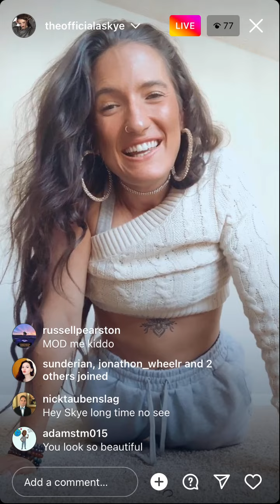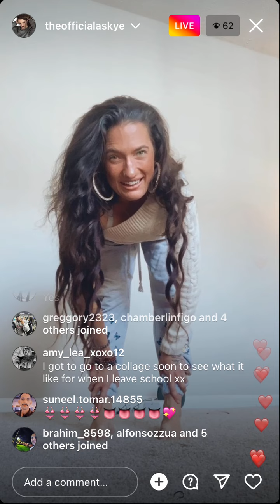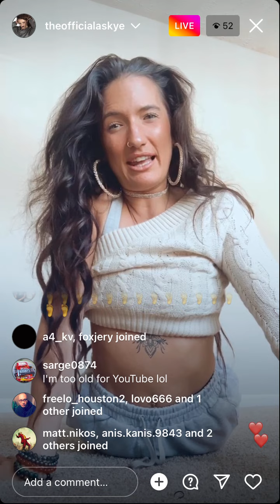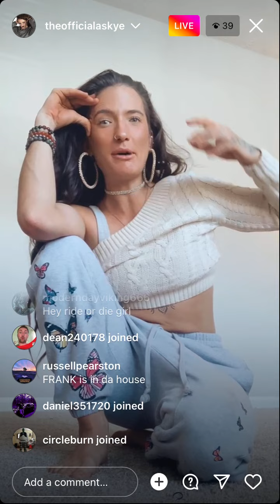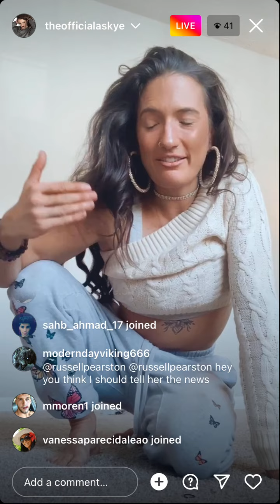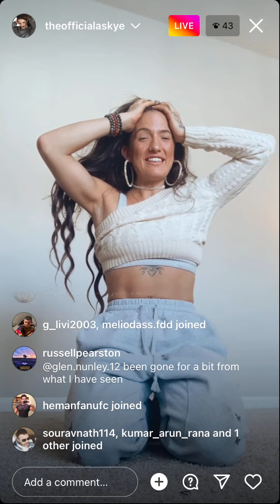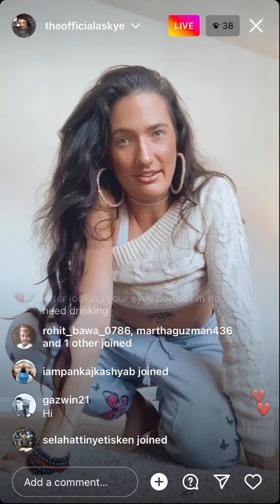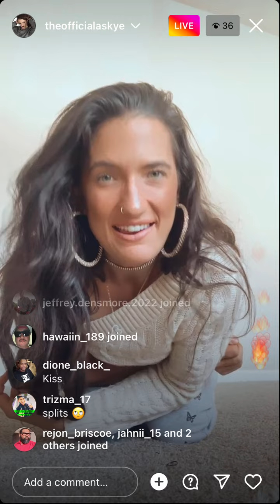Askye - Instagram Live (October 5 2022)